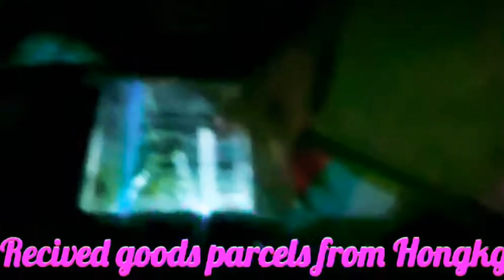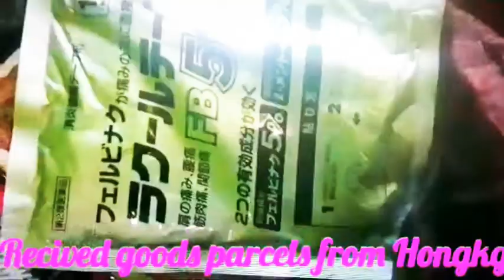🇧🇩দূর্ণীতি অনুজীবের মত শত বছর দুর্নীতি দমন দেশে Corruption goes on Custom Still We harazed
Corruption goes on Custom Still Today with GPO💔 We harazed🇧🇩
Antu corruption Bauro
GPO dhaka
Savar post office#
Dairy farm